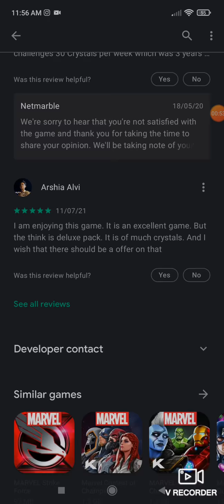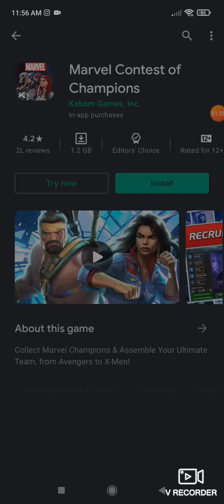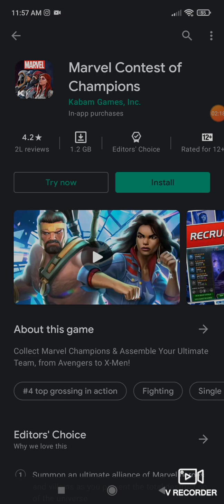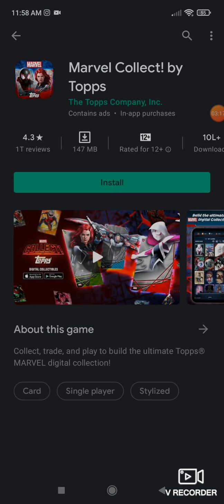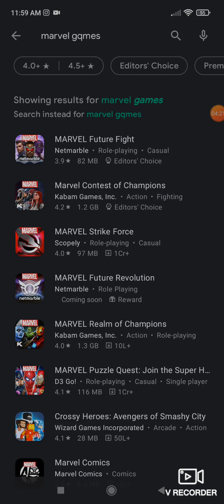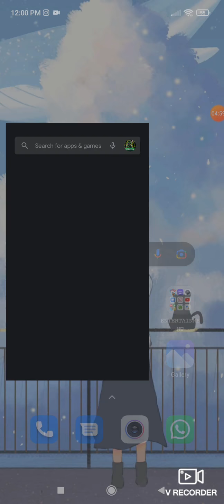top 5 marvel games